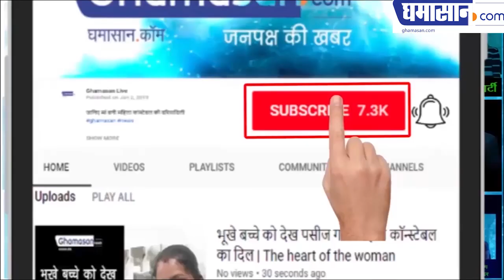Yellow Saree के बाद Blue Dress में Election Officer ने SOCIAL MEDIA पर मचाई धूम